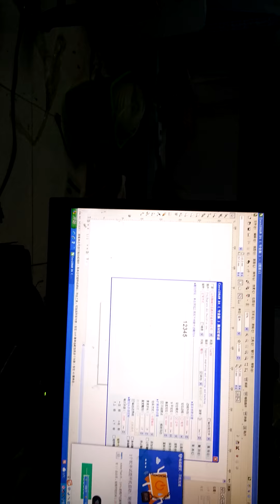Laser engraving machine rotary install test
50w laser tube, 4060 laserworking area.  rotary for regular glass bottles engraving.